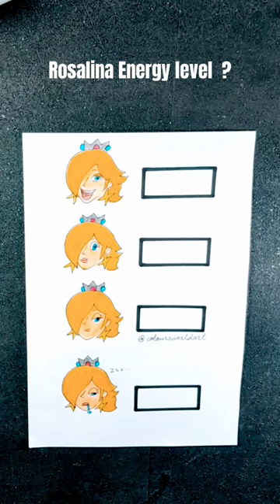rosalina supermario coloursworldart viralshorts tiktok